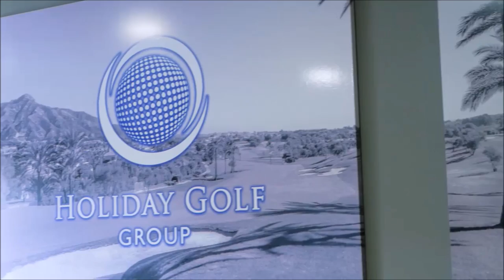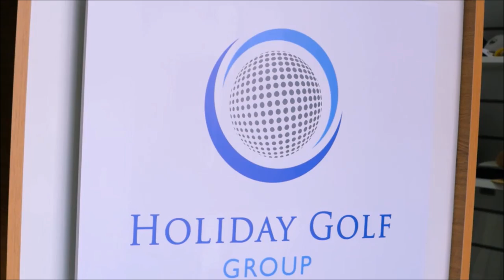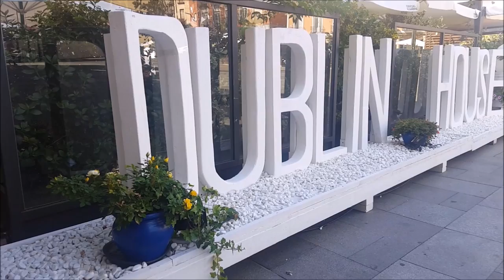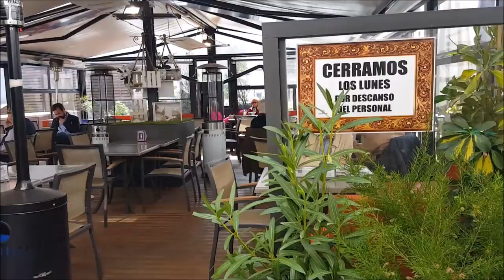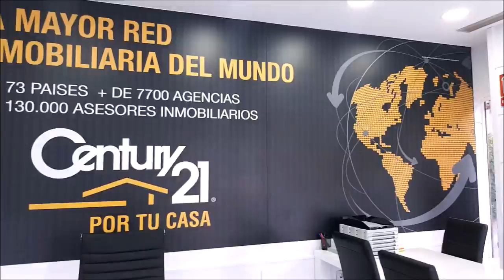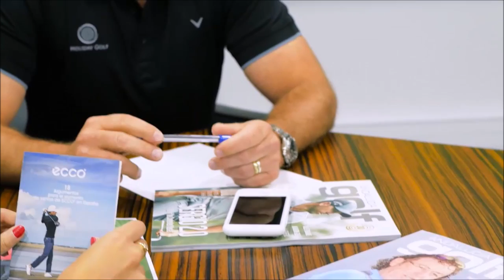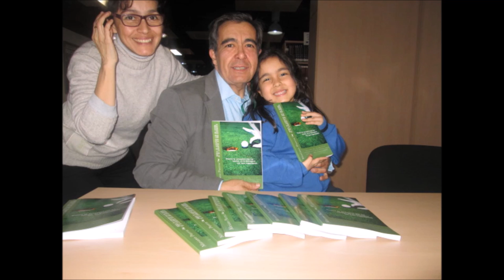90 TOMANDO EL APERITIVO CON CON J GABRIEL CALLEJAS DIRECTOR JARAMASPORTS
Programa 90 TOMANDO EL APERITIVO CON   J. Grabriel Callejas, CEO Jarama Sports jaramasports.es  junto a Mariano Puerta Director de COaching Golf Radio y TV . Un programa de  @CoachPuerta

730.000 personas, al mes, interesadas en el golf, el turismo, la gastronomía, deportes….
3 programas semanales, más de 500 en 3 años.